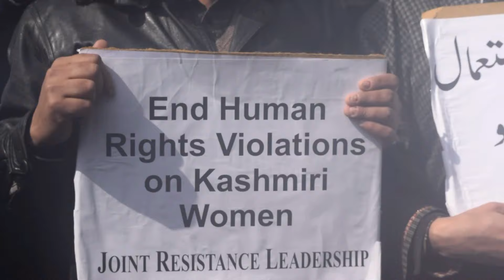Joint resistance leaders and activists protesting at Maisuma Srinagar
Srinagar, Mar 13 (Only Kashmir): Despite putting the top pro-freedom leaders under detention to thwart joint sit in protest and seminar to highlight the plight of Kashmiri political prisoners, the leaders and activists of several pro-freedom parities Monday managed to reach Gaw Kadal area of Srinagar city wherein they hold a protest rally. The protestors on the occasion chanted anti-India and pro-freedom slogans besides demanding release of political prisoners. Several leaders and activists were later arrested and lodged in different police stations. The protest was led by Sufi Mushtaq Ahmad, Noor Muhammad Kalwal, GN Zaki, Sheikh Rashid, Advocate Yasir Dalal, Sahil Ahmad, Imtiaz Ahmad and others. Dated: 13 March 2017